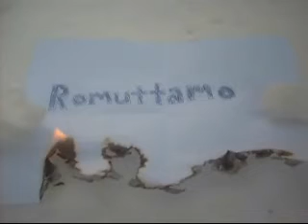Romuttamo 2 Kausi Osa 20